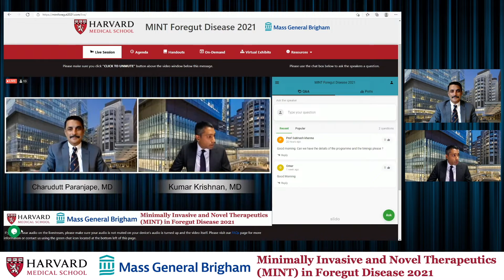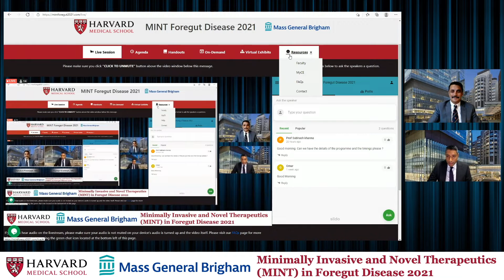Welcome and course introduction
Welcome to MINT 2021